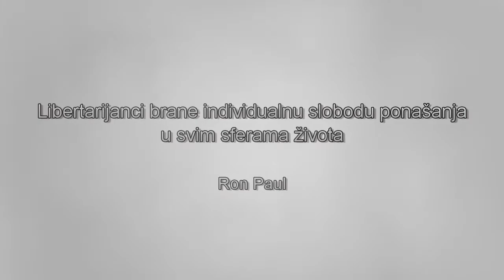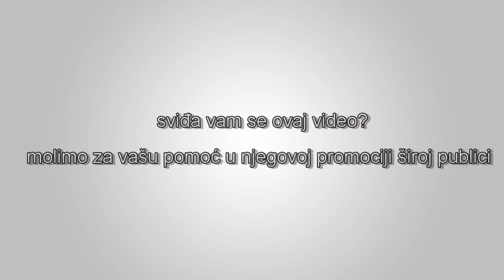Libertarijanci brane individualnu slobodu ponašanja u svim sferama života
Ono što Vi implicirate je: "Znate šta, ako sutra legalizujemo heroin, svi će konzumirati heroin." Koliko ljudi ovdje bi konzumiralo heroin ako bi to bilo legalno? Kladim se da niko! “O, da, potrebno mi je da se država brine o meni. Ja ne želim da konzumiram heroin, i zato su nam potrebni svi ti zakoni!” Ron Paul, prva GOP debata u Južnoj Karolini, 5. maj, 2011.